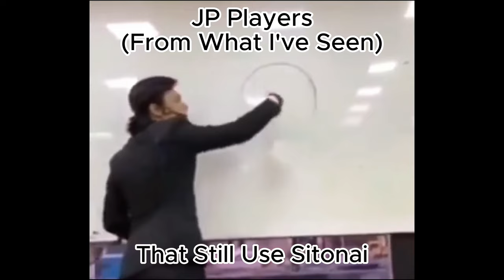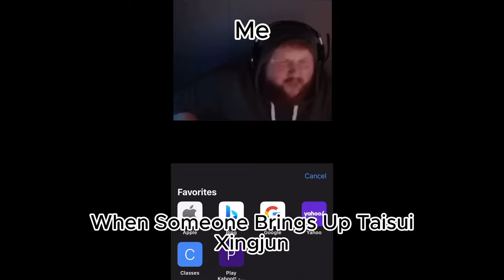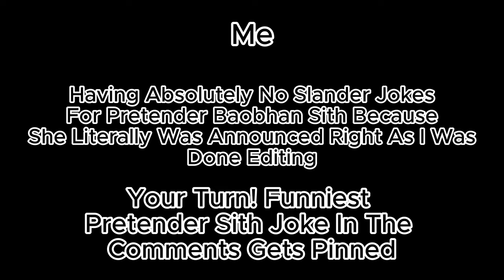FGO Extra Class Slander 2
I may have an EGO, but that is nothing to get ALTERed about. I am not a PRETENDER, I am the real thing. Someone SHIELD me from hate comments.